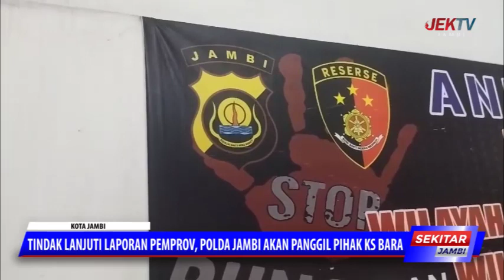TINDAK LANJUTI LAPORAN PEMPROV, POLDA JAMBI AKAN PANGGIL PIHAK KS BARA